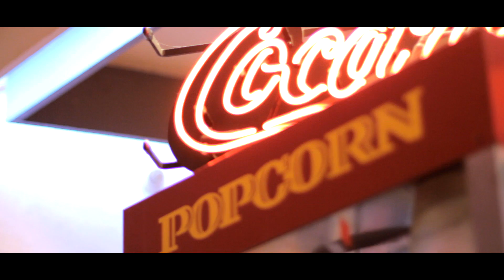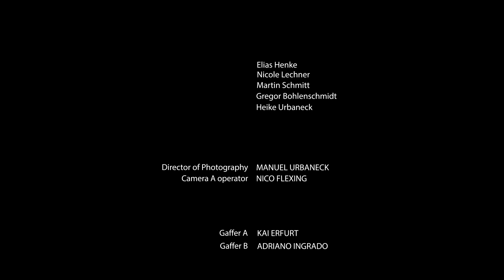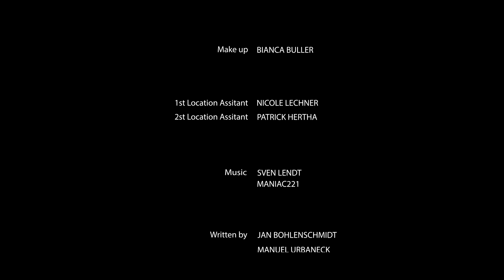FOLLOWED - Horror Short Film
Maniac221-Pictures presents
VERFOLGT-FOLLOWED
Never trust your fear

This is a uncommercial movie .We have no interest in order to make money with this film
"VERFOLGT-FOLLOWED" is a fictional story (Movie).
It was applied no real violence,no one was harmed.
We reject any form of real violence.

DIRECTOR AND PRODUCER : Manuel Urbaneck
WRITER: Manuel Urbaneck & Jan Bohlenschmidt
STARRING: Alona Mendel,Jan Bohlenschmidt,Manuel Urbaneck,
EDITOR/VFX: Manuel Urbaneck
1ST CAMERA ASSISTANT : Nico Flexing
SPECIAL MAKE-UP: Manuel Urbaneck

Music and Footages:
All licenses are purchased or the artists stands in the credits of the film

"Music"
Sven Lendt

Please contact the Director for questions, press, or any additional information.